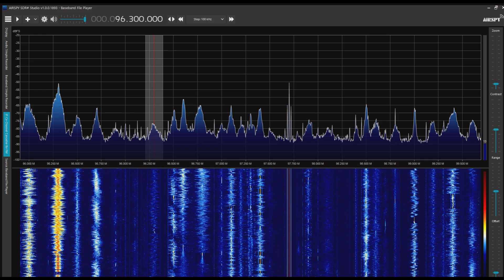原住民族広播電台 Alian 96.3 96.3MHz 2022/06/20 0900 JST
AR5000＋CLP-5130-1

画像は合成